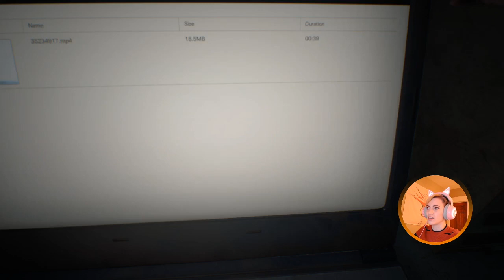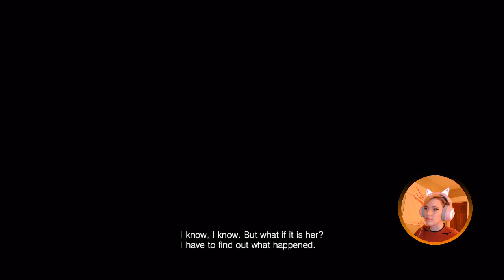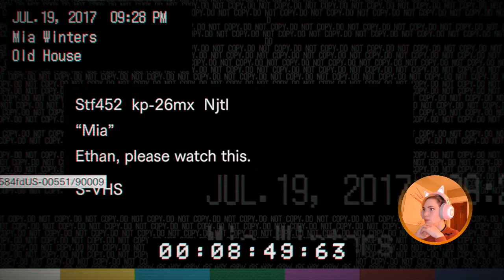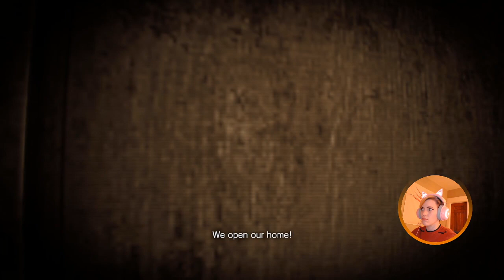Let's Play Resident Evil 7 Biohazard (PART 1)